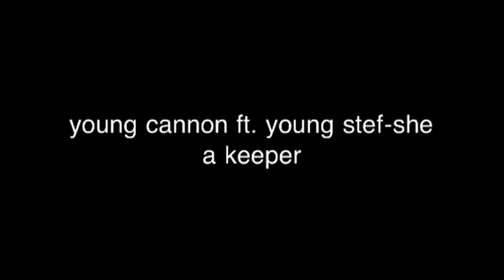Young cannon ft. Young Steff-she's a keeper